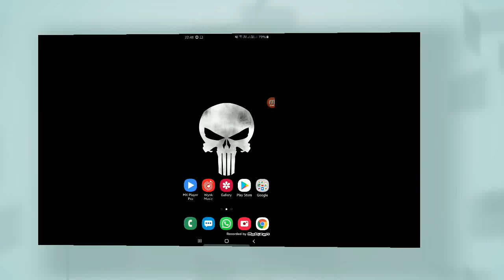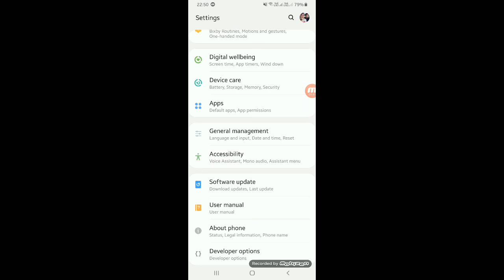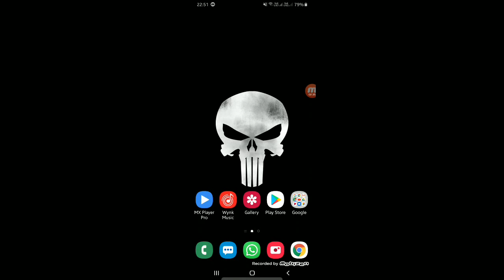How To FIX Bluetooth Earbuds Delayed Sound Problem in Pubg Mobile | Fixed!!!! | By Techie Thapa 2020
Hello Friend! We are here with our new video about How To FIX Bluetooth Earbuds Delayed Sound Problem in Pubg Mobile on your Android Phones.

Topics Covered:
how to fix delay bluetooth sound while playing pubg
pubg sound delay
pubg bluetooth sound delay
audio codec settings
bluetooth audio codec settings
bluetooth audio channels
audio channels
bluetooth stereo mode
bluetooth mono mode
bluetooth frequency
bluetooth sound delay pubg
BT sound delay pubg
Pubg sound delay BT